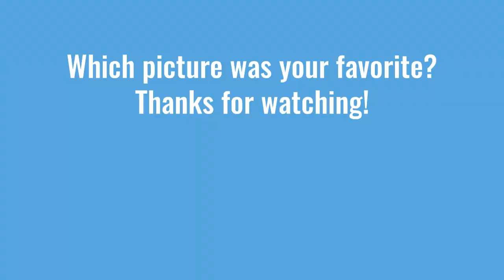2019 BTS FESTA - Family Portrait #1 Photos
Photos are not mine. Please visit the link below to give some love to the original photos.